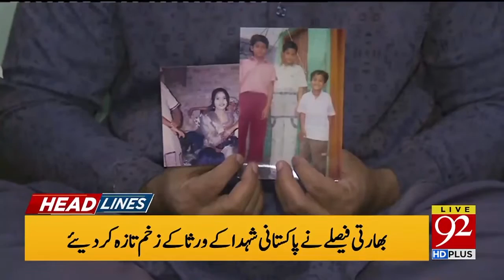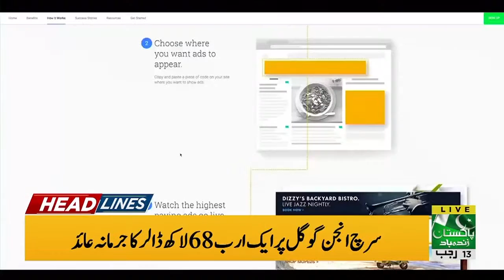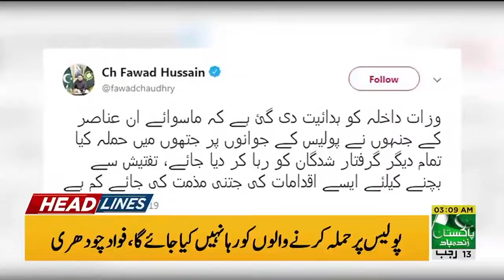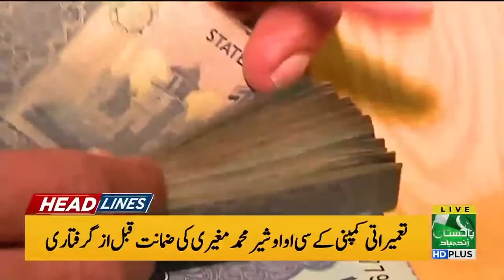News Headlines 3 00 AM 21 March 2019 HD